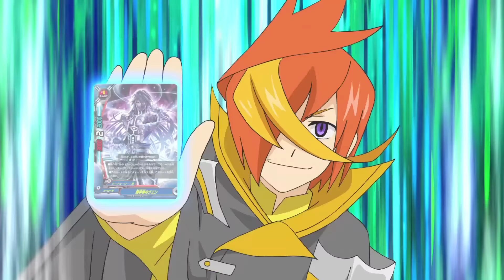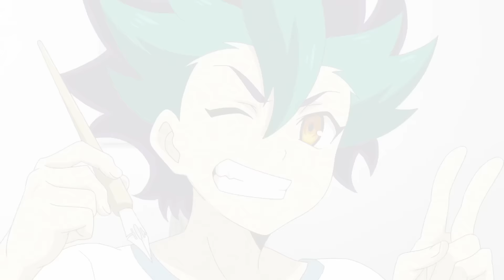[Sub][Episode 23] Future Card Buddyfight Hundred Animation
This is the Episode 23 of the animation series "Future Card Buddyfight", Future Card Buddyfight Hundred!

This episode is dubbed in Japanese. You may turn on the English subtitles by clicking the button at the bottom right corner of the YouTube player.